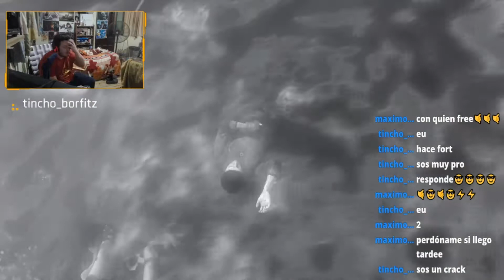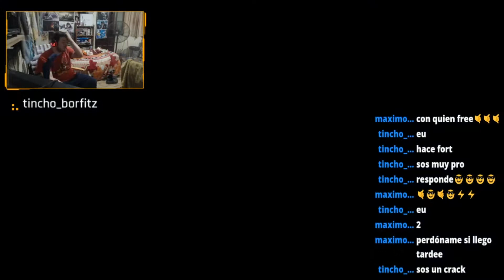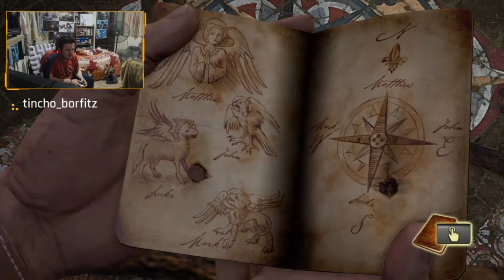UNCHARTED DRAKE´S FORTUNE | LET´S PLAY #5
Sony regalo coleccion de juegos de la saga uncharted y la espare subiendo completa sacada de mi canal de twich